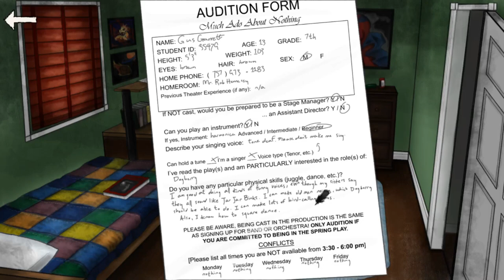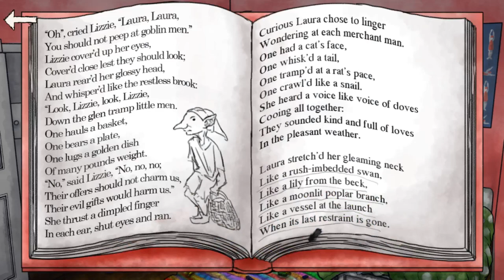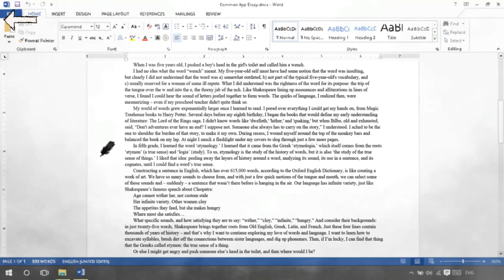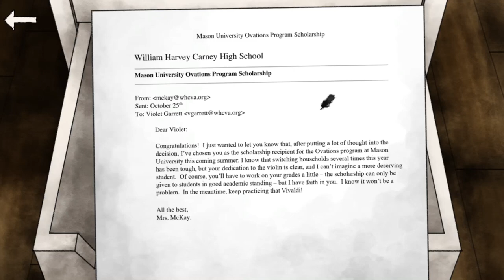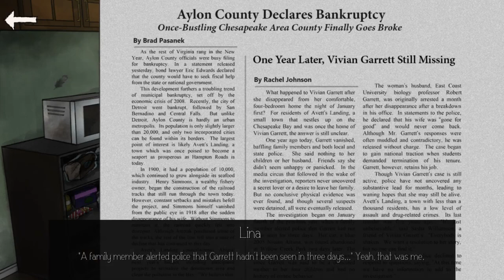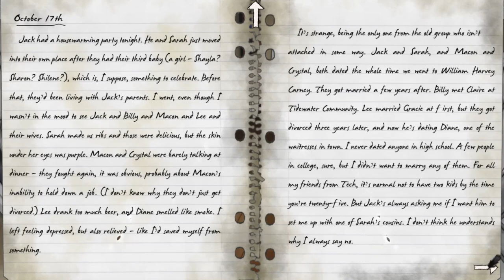Gray Skies, Dark Waters Gameplay Walkthrough Part 1 - No Commentary (PC)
Gray Skies, Dark Waters Gameplay Walkthrough Part 1 PC 1080p 60FPS No Commentary Playthrough Let's Play (Adventure Game 2017)